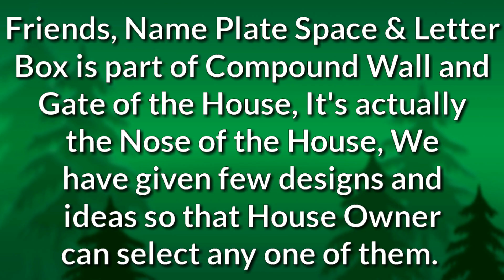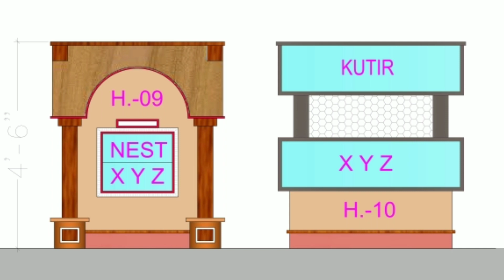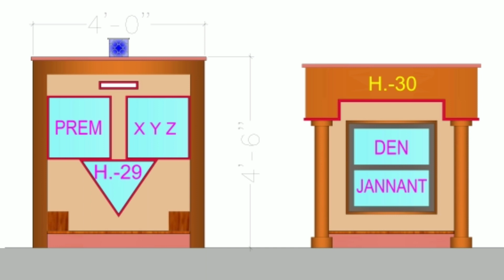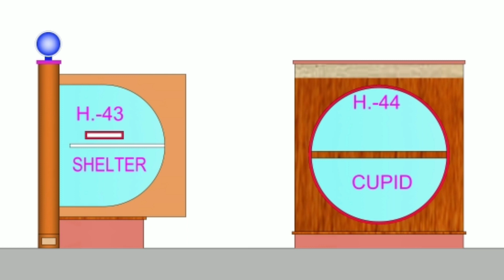Letter Box Cum Name Space For Homes.